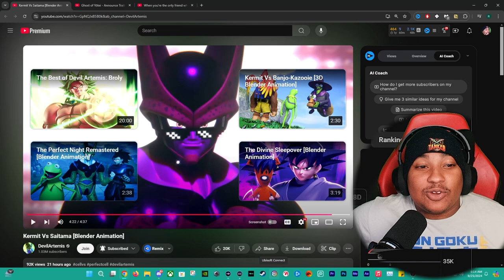DevilArtemis Kermit VS Saitama REACTION - THE FUNNIEST ANIME FIGHT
Get ready for a hilarious showdown as we dive into the "DevilArtemis Kermit VS Saitama REACTION" video! In this epic and side-splitting anime fight, we witness the beloved Kermit take on the unstoppable Saitama in a way you've never seen before. This reaction video breaks down the funniest moments, ridiculous animations, and unexpected twists that make this clash of characters a must-watch for any anime fan! Join us as we laugh, analyze, and appreciate the creativity behind this outrageous battle. Let’s get this party started!